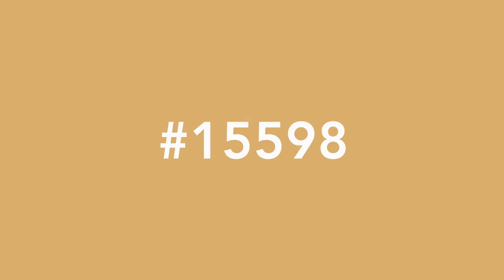Kincraig Street 5 Bed (15598)